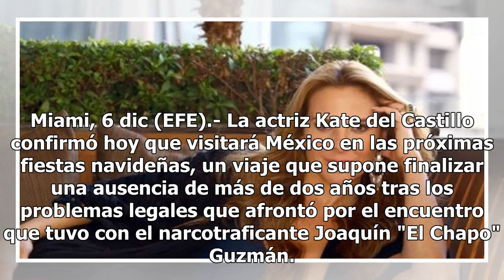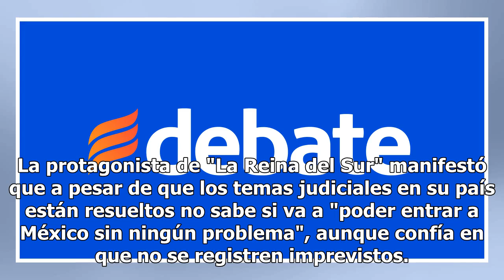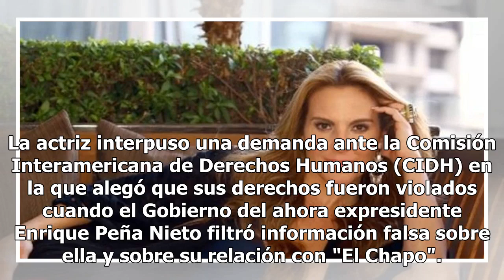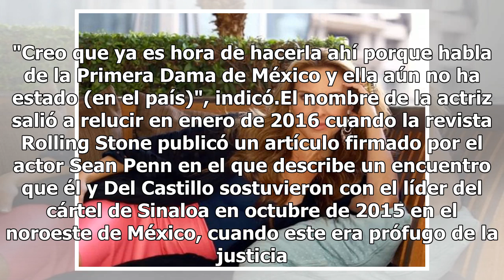Kate del Castillo ya podrá regresar tranquilamente a México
Miami, 6 dic (EFE).- La actriz Kate del Castillo confirmó hoy que visitará México en las próximas fiestas navideñas, un viaje que supone finalizar una ausencia de más de dos años tras los problemas legales que afrontó por el encuentro que tuvo con el narcotraficante Joaquín "El Chapo" Guzmán. Kate d...